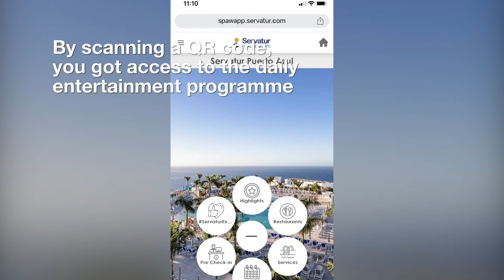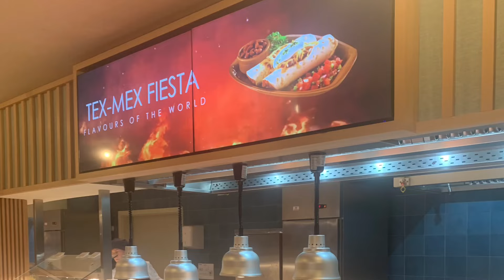Servatur Puerto Azul Gran Canaria July 2024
We went to Gran Canaria in July 2024. We stayed at Servatur Puerto Azul for one week in a family suite with side sea view room. Watch to see the pool area, flumes, entertainment, food and more!